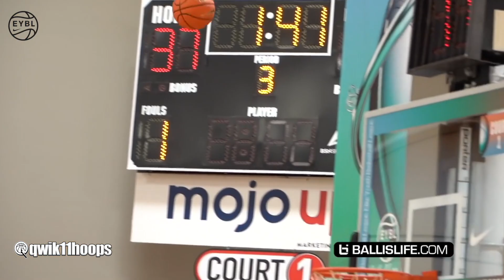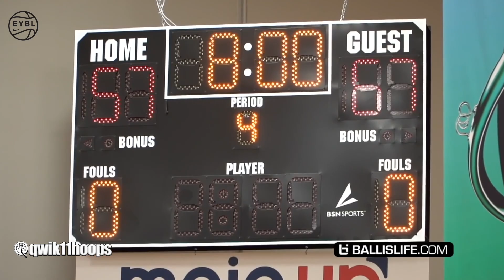Bronny James First Game Vs Team Melo! Isaiah Coleman & Solo Ball Heat Up & Go Off!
Bronny James first game in Indy was a wild one vs Team Melo and it was full of highlights. Solo Ball & Isaiah Coleman were on a mission in this one! Almost all the New York guys are playing like they have something to prove and its clearly is showing with their 6-2 record. Strive For Greatness was holding their own especially with the new addition of the Majuk who moved up and is making a name for himself in the paint. Fans know Dylan Metoyer, Mike Price & Andrew Meadow are going to give their all in every matchup. It was fun to see how they played against some of the best competition in the country.

Big shout out to Ballislife make sure to follow them and purchase their merchandise!

BIG Thank you to everyone on helping qwik11hoops 🤝